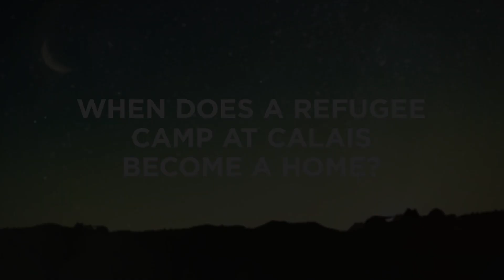The Jungle | Official Trailer